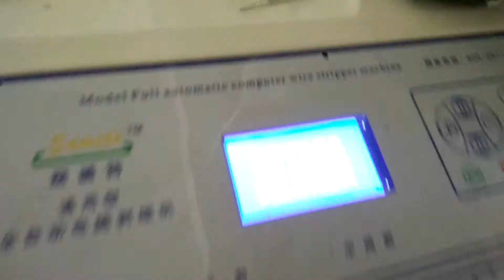AM607-2 Jacket cable cutting&stripping machine